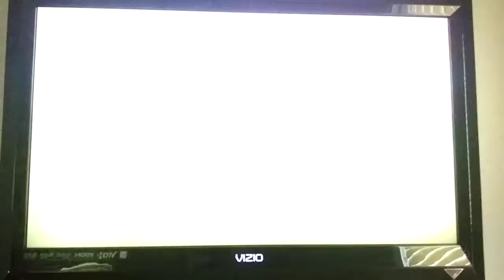Super Smash Bros. Brawl Lucas (CPU) VS. Olimar (CPU) VS. Kirby (CPU) VS. Mr. Game and Watch (CPU)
This is a video of a Battle between Lucas,Olimar,Kirby,and Mr. Game and Watch for Super Smash Bros. Brawl.